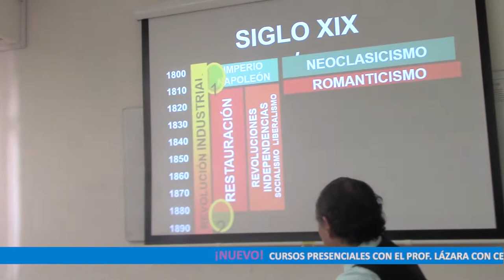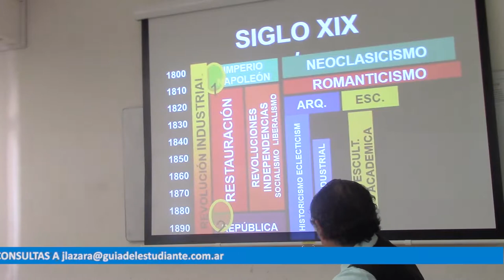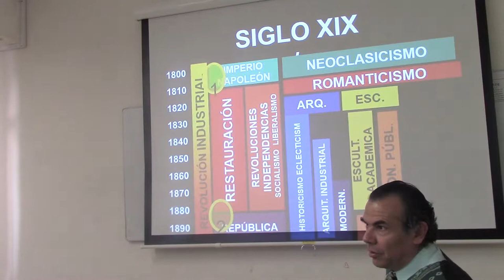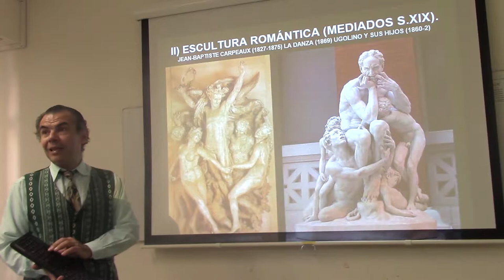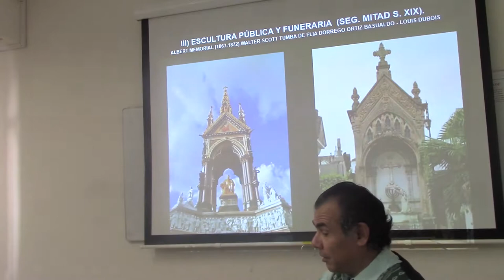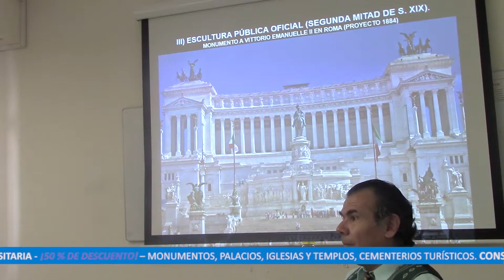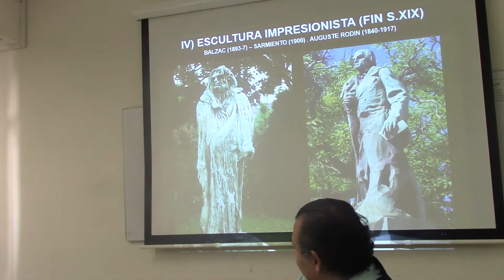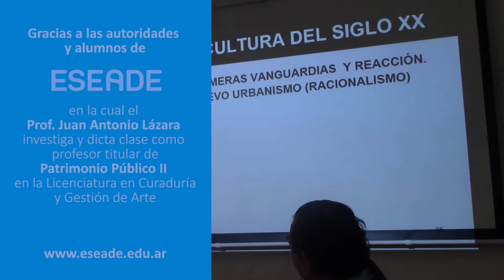20 SIGLO XIX Y SUS MONUMENTOS POR EL DR. JUAN LÁZARA